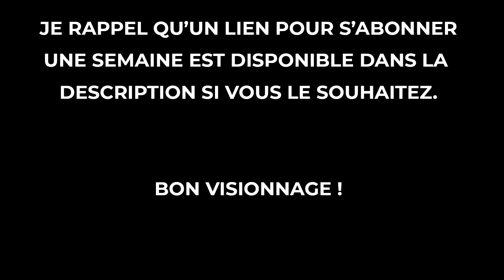Star Wars: The Old Republic | Histoire - Jedi Consulaire #08 : Balmorra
Huitième épisode de la série sur SWTOR sur l'histoire du Jedi Consulaire.